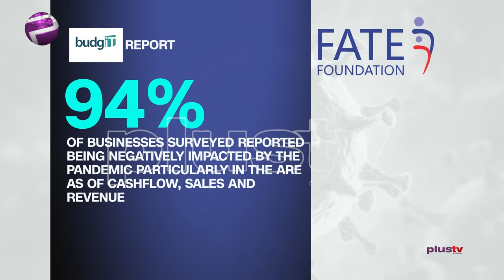Business Owners Comment On Doing Business Despite The Pandemic